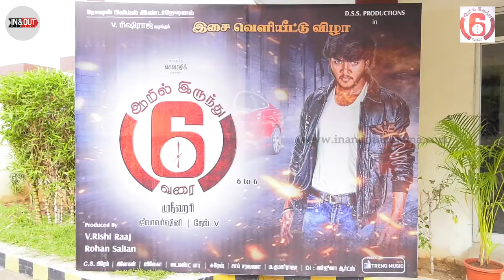Aarilirundhu Aaru Varai Cast and Crew Interview